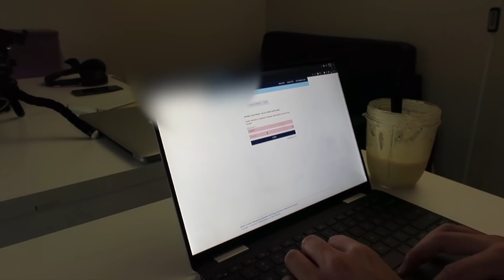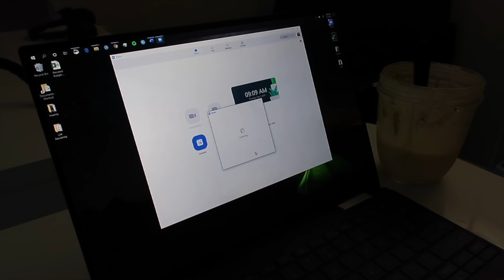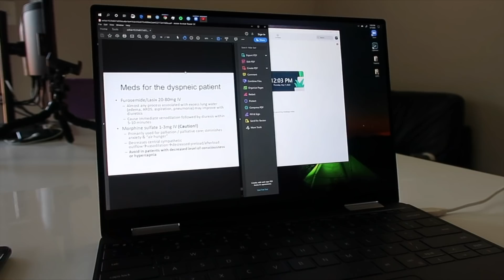Day in the life of a Med Student | Zoom Medical School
in the life of a Med Student | Zoom Medical School